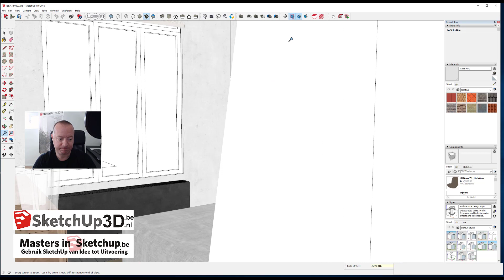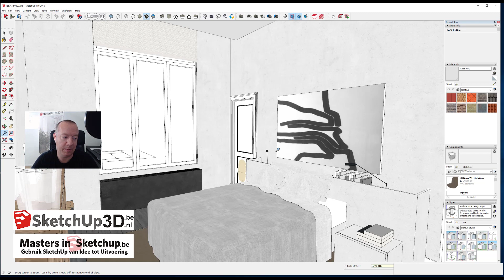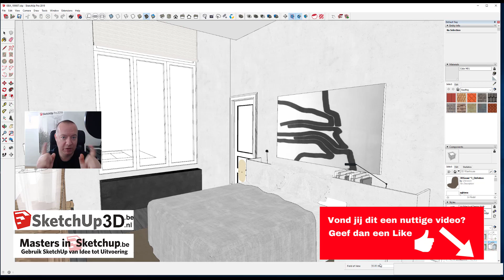🏷️Je cameralens instellen in SketchUp.💎 Tip #198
Wil je een getekende ruimte graag kleiner of net groter doen lijken?
Dat kan!
Met de tool field of view!
In deze video vertel ik er meer over.